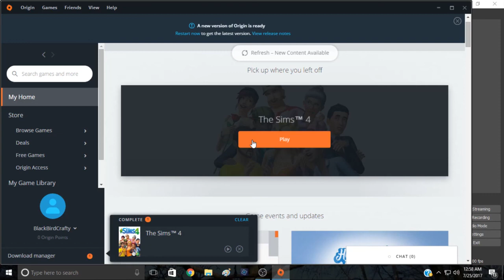Sweets Bakery Let's Play Episode 2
You guys voted, so today we're looking for Bella's potential beau.  I really want to hear from you in the comments who you think we should pursue, or should we keep looking?